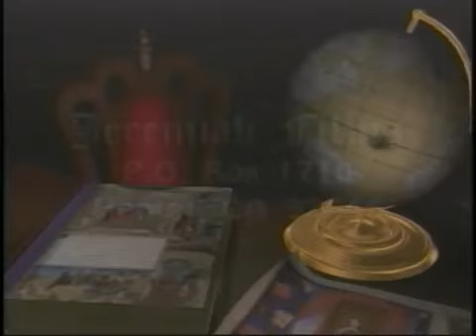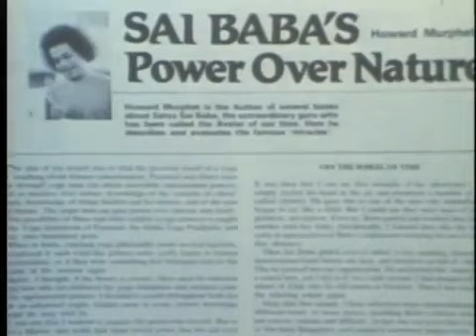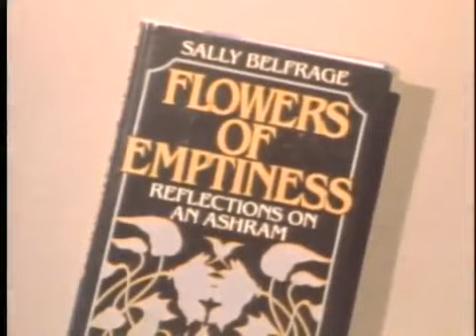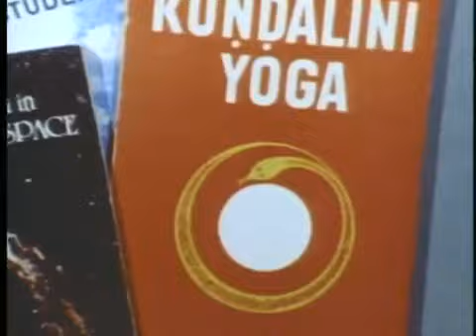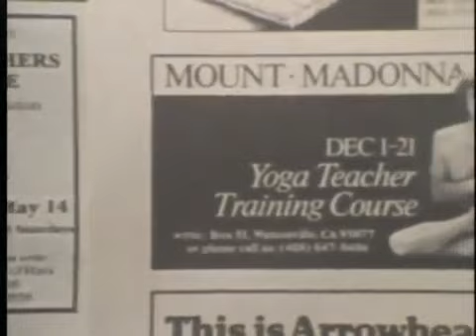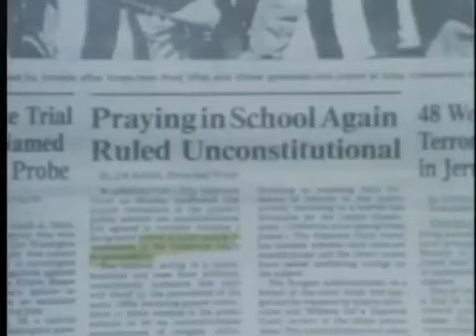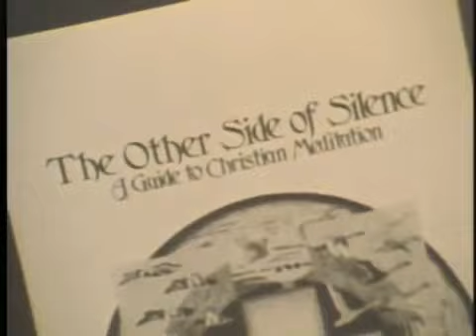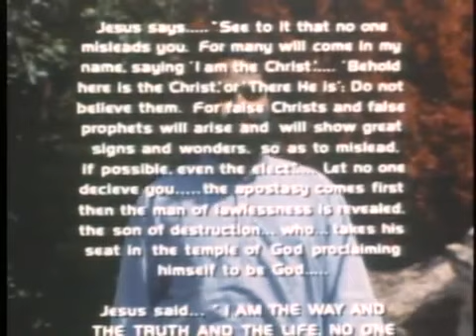Gods of the New Age - Documentary - Full Version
This film explores the eerie world of ego-maniacal gurus and their Western counterparts, known as "New Agers". In a series of exclusive, candid interviews, you will share the thoughts of the Hindu "Master", and witness the blind devotion and unquestioning obedience of his disciples.

Gods of the New Age takes you from the rebellion against the values and morals of Christian belief seen in the early sixties and the mindless devotion toward the gurus who began to be worshiped as gods by their followers, to today's U.S corridors, American schoolrooms, and even some churches, where occultism and New Age techniques and practices are openly embraced.

Though this film is based on footage which is now decades old, it still uncovers the chilling parallels between today's Western culture which increasingly embraces occult philosophies and integrates it into music, film, and books, and where it may ultimately lead us.
This video is uploaded under terms of the United States Fair Use Act of 1976, subsection 107, for educational purposes as a warning to those people caught up in religious cults.

For information about currently active destructive groups or to get help for yourself or a loved one, please visit our